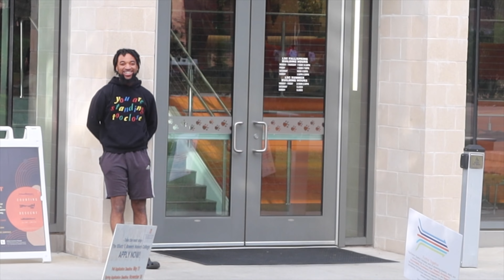Awkward Door Holding ( Vlogmas Day 2) 🎄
1 ZECH MAFIA TAP TF IN !! ROAD TO 11K LETS GET IT